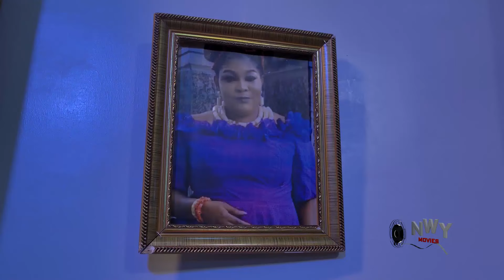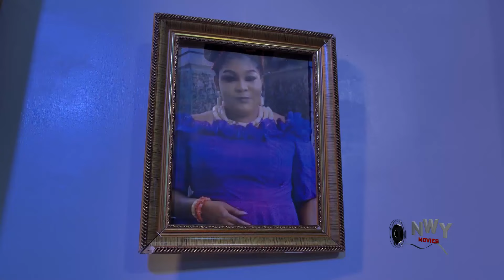Killing Game Of The King Season 7&8 Ken Erics 2022 Latest Nigerian Nollywood Movies.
Killing Game Of The King, Killing Game Of The King Season 5&6, Killing Game Of The King Season 5&6 Ken Erics 2022 Latest Nigerian Nollywood  Movies.

When the Queen of Oranto had a covenant with Mmiri Ani, she never knew that would be the beginning of anarchy in the Kingdom. Now it's time for the King to announce the Heir to the throne, but the kingdom has fallen apart, and the center can no longer hold. Who will the king choose?
Find out in this ground-breaking masterpiece 'The Kings Affection"

STARRING: Ken Erics, Phildela Yve, Caz Chidiebere, Ngozi Ezeonu, Rita Arum, Elaweremi P Elaweremi, Omonye Amaechi, Adim Williams.
PRODUCED BY: Rob Emeka Eze/Elizabeth Ebere Eze
DIRECTED BY: Austine Onyema.
COMPANY: Reemmy Jes Production.